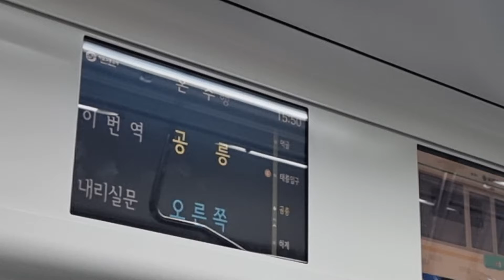2022.07.20 서울교통공사 7호선 3차분 공릉역 안내빙송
이열차는 7호선 3차분 온수행입니다.
2022년 7월 20일 수요일
서울교통공사 7호선 공릉(서울과학기술대)역 안내방송